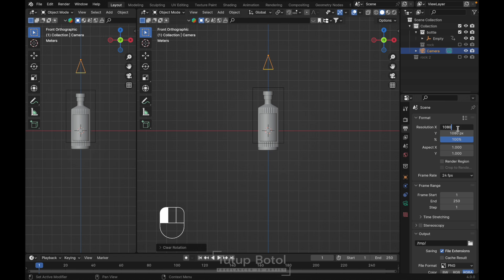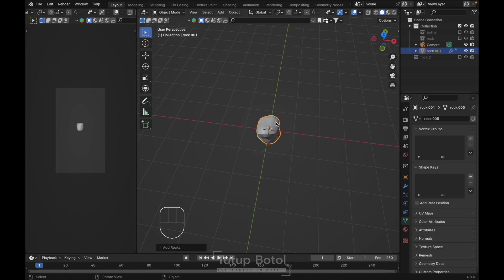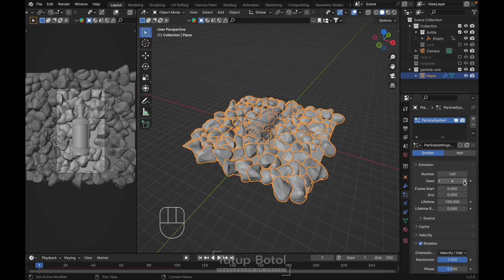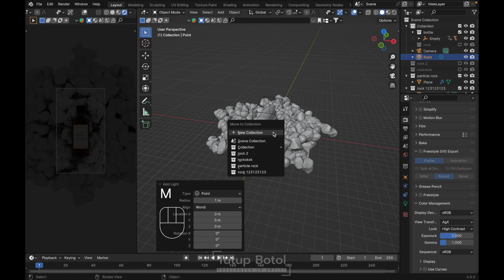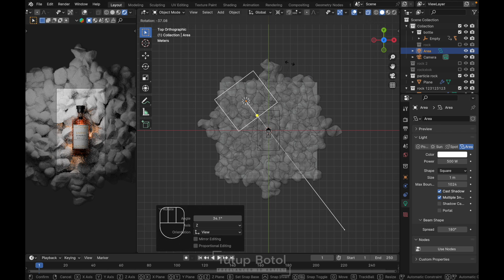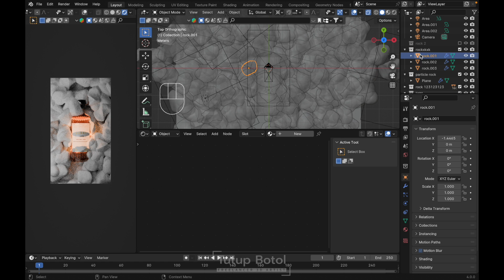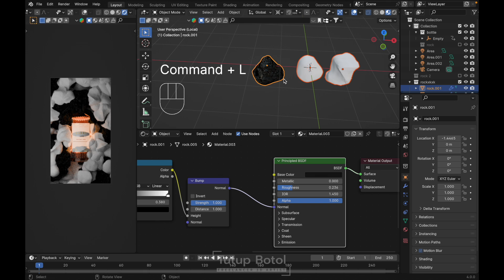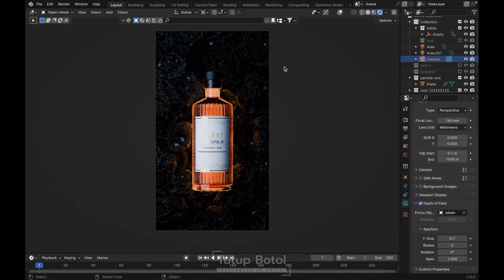Product Visualization | Blender Tutorial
Hey, everyone! 👋

Welcome to this 3D video visualization tutorial! In this video, we’ll walk you through the process of creating awesome 3D visualizations, even if you’re just starting out.